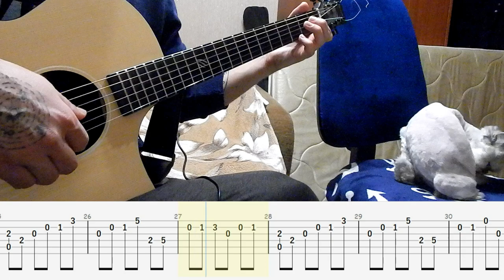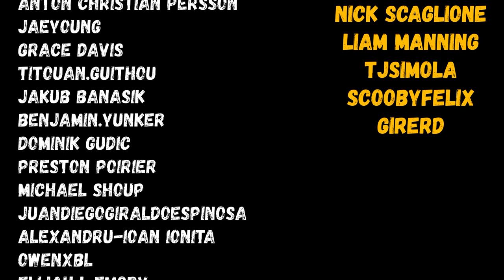Dark Souls Guitar Tab - Souls of Fire (Main Theme)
ll be very grateful for that
Keep strummin bros